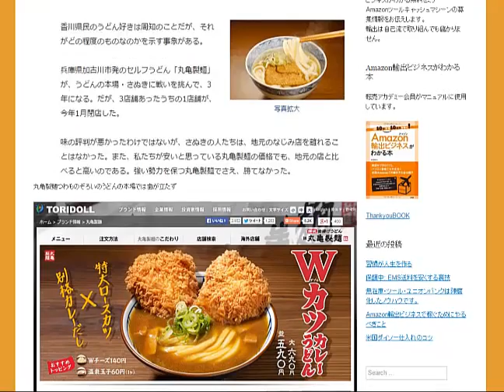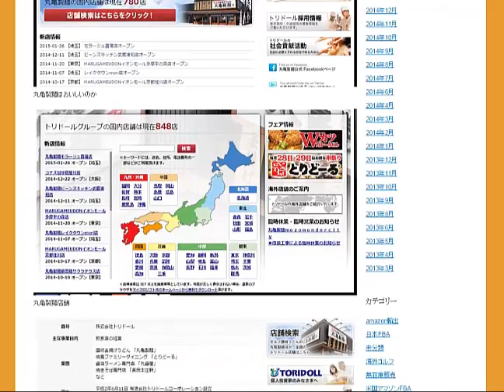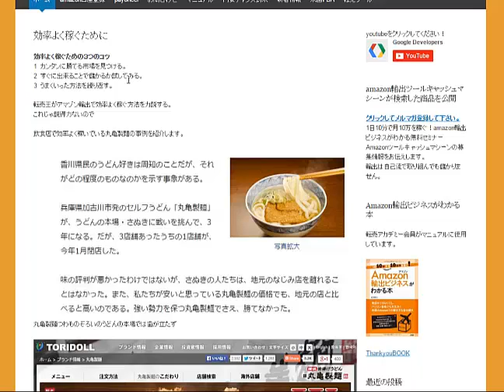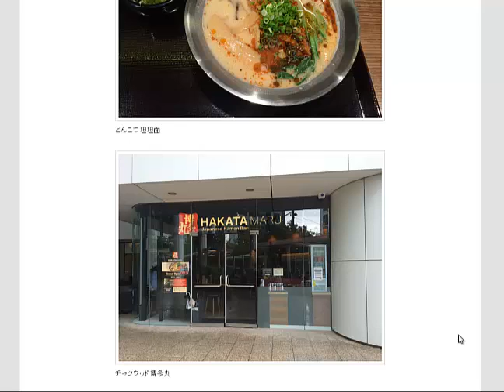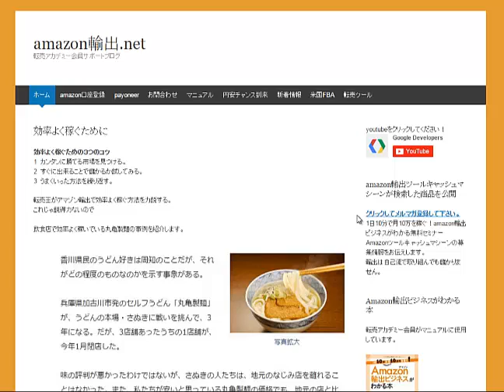効率よく稼ぐ方法 amazon輸出ノウハウ